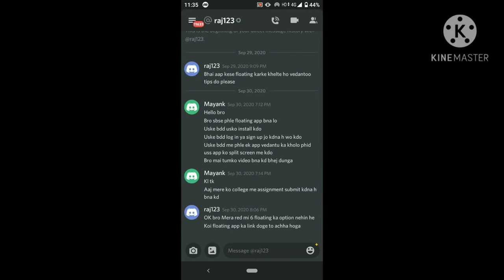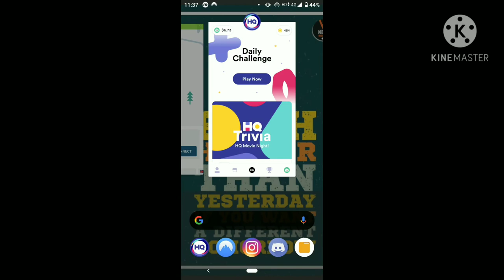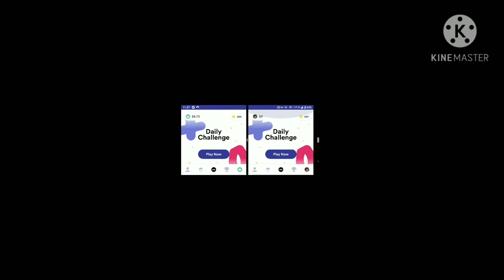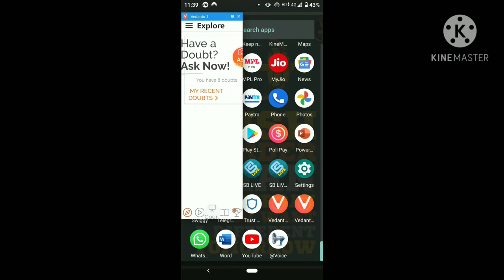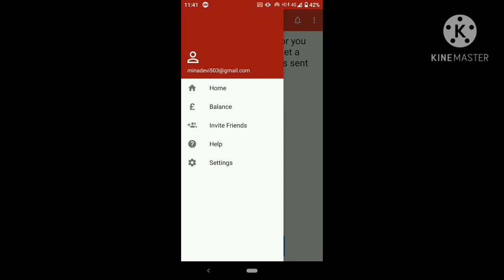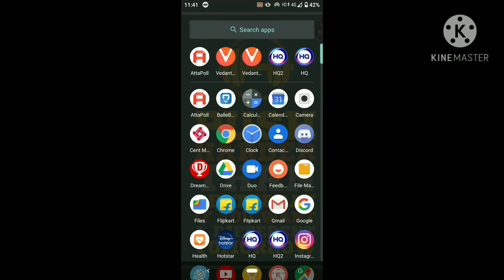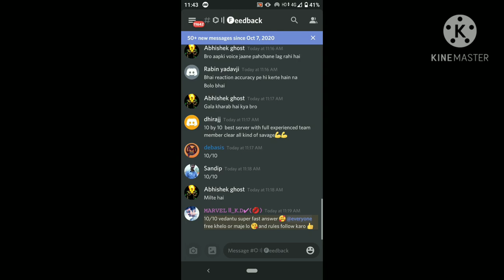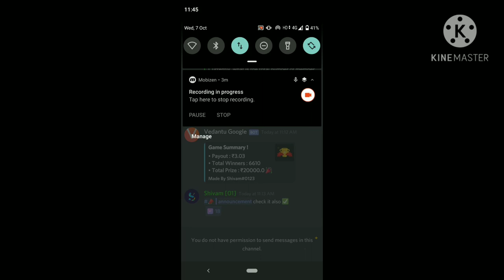Tricks about splitting screen of Hq, vedantu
Vedantu,Hq split Screen
Attapol detail

Guys Thoda voice slow ho gya h plzz thoda compromise kd lena sb agli baari se sahi rhega😓🤗😓
Plzz Support Guys

Plzz
This is Our Channel not mine I create this channel for us